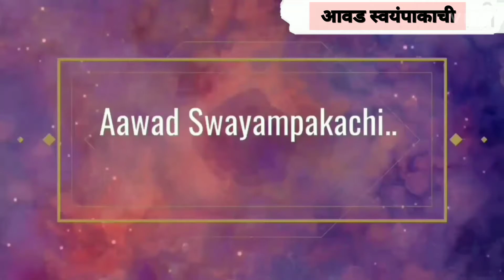Meetha daliya / Langar ki Lapshi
Hello
          Friends 🙏

Today we r going to make Meetha Daliya

Plzz🙏

My channel ( Aawad Swayampakachi)